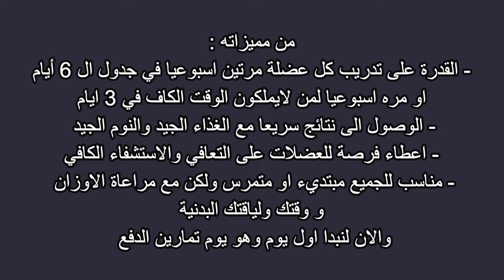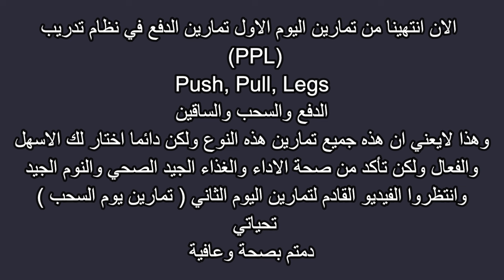تمارين نظام بوش بول ليج سهل و فعال | اول يوم في جدول تمرين بوش بول ليج !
"استمتع برحلتك نحو اللياقة مع فيديو محفز حول نظام تمرين بوش بول ليج، وهذا الفيديو سوف يكون بداية جدول تمرين بوش بول ليج مقدمة بأسلوب مشوق من قبلي بتمارين سهلة ولكن فعالة. سنستكشف سويًا جدول تمارين متكامل ومبتكر لتعزيز لياقتك البدنية وتحسين صحتك العامة. سيتم تسليط الضوء على عيوب بوش بول ليج وكيفية التغلب عليها بفضل الإرشادات المفيدة والتوجيهات. بما في ذلك تمارين الجسم بالكامل ولكن انصحك بالتغذية المناسبة لتحقيق أقصى استفادة. سوف تجد في الفيديو تفاصيل حول تمرين بوش بول ليج بالدمبل والبار، مما يمنحك تنوعًا في تجربتك التمرينية. استعد للانطلاق في رحلة لا تُنسى نحو اللياقة والصحة مع برنامج بوش بول ليج المثير للتحديات والمُلهم للمبتدئين والمحترفين على حد سواء.
تحياتي و مشاهدة ممتعة و مفيدة